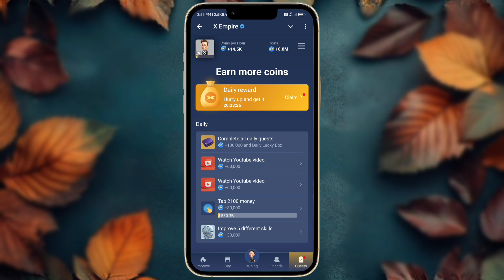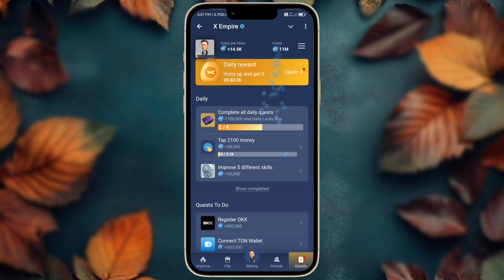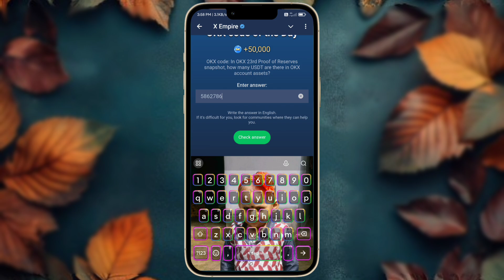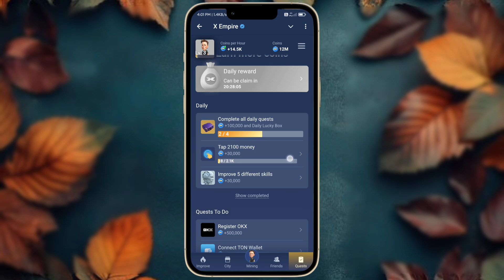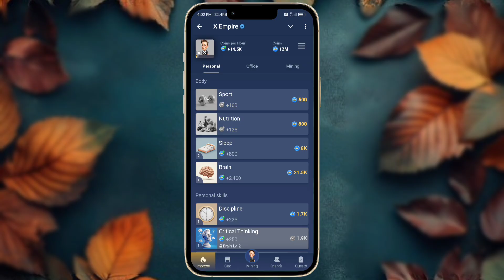14-15 October All Quests Code X Empire | Investment Fund | YouTube Video Code | OKX Video Code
14-15 October All Quests Code X Empire | Investment Fund | YouTube Video Code | OKX Video Code

x empire video episode 66 Code
Musk empire today code 14 october
x empire 14 October video code
x empire 14 October stock exchange
musk empire today ribus of the day
x empire riddle of the day 14 October
today all mission complete x empire
x empire all tasks solved today
riddle of the day new code 14 October
x empire 14 to 15 October all mission
today all mission x empire
X empire today video code
x empire Today YouTube video code
x empire watch YouTube video code
OKX Video Code x empire
x empire 14 to 15 oct mission
okx video code musk empire
14 october investment fund
14 to 15 october stock exchange
14 october daily combo card